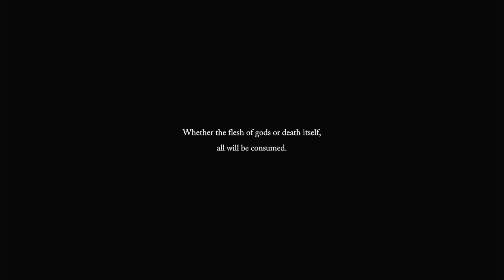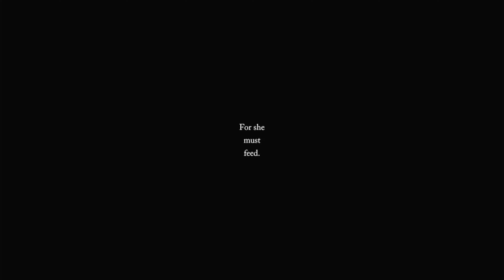LORDS OF THE FALLEN PART 1 WALKTHROUGH GAMEPLAY - SECOND CHANCE (XBOX SERIES X)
Lords of the Fallen is an action role-playing video game developed by Hexworks and published by CI Games. A successor to the 2014 video game of the same name, Lets see how far I can get in this dark despair as game 😅.

10 15 likes ill do part 2